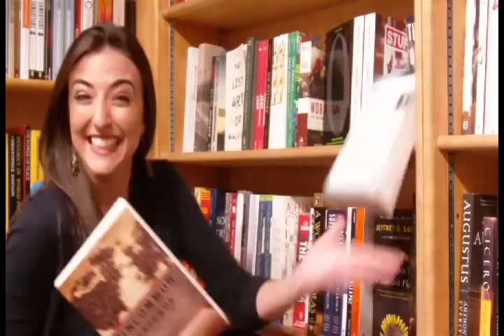The District Dish: Senator Paul Strauss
Filmed at:
KramerBooks & Afterwaods Cafe located at:

Hosts:
Sonya Gavankar
Beverly Kirk
Kate Michael

Producer:
Kate Michael

Editor and Videographer:
Perri Eppie